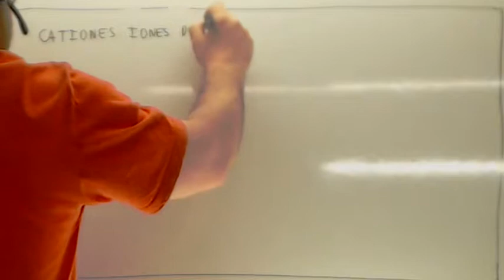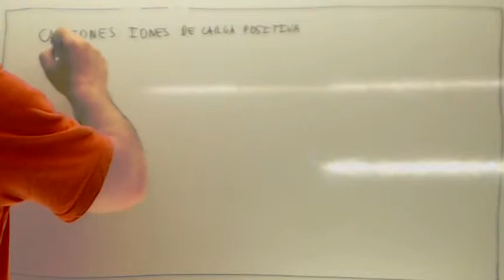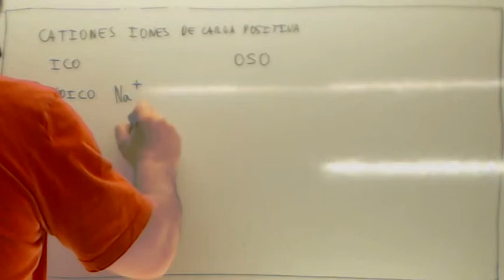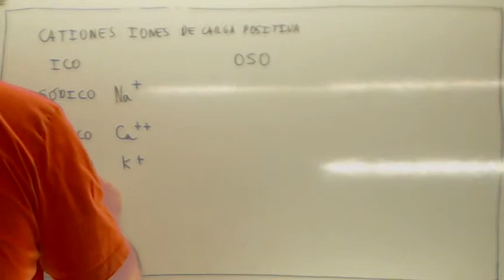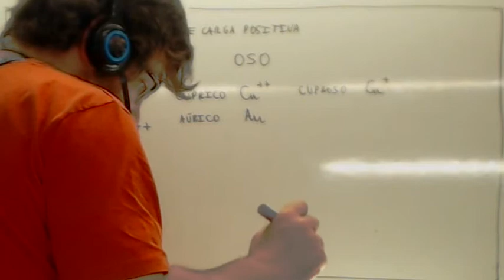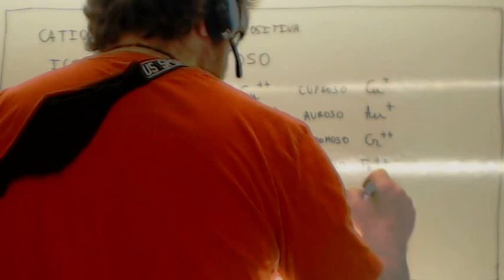Formulacion inorganica Cationes 02 Usero